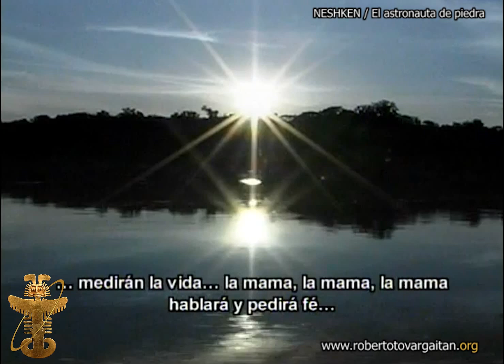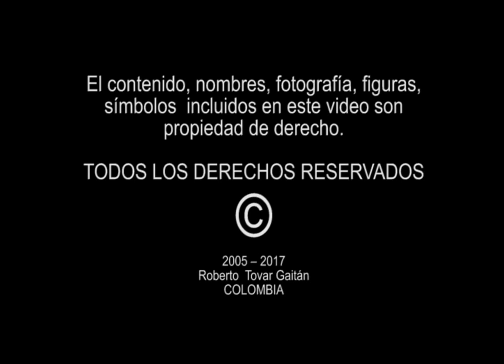Buscando a NESHKEN | El Diluvio - Planeta X | Capítulo 8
Buscando a Neshken: ¿No somos los únicos, tampoco los primeros?

"Buscando a Neshken, es una hipótesis, la sospecha de que algo que tal vez ya ocurrió volverá a suceder nuevamente. Es una teoría basada en mitos y leyendas, en indicios dispersos que al reunirlos sugieren que no somos los únicos, ni tampoco los primeros" RTG.

▶️ En este capítulo:
El Diluvio
Mitos narran como los eternos del cosmos bajaron a la tierra a enseñar a los sobrevivientes del desastre y su promesa de que regresarían cuando se oscurezca el cielo por el demonio negro o lo que nosotros conocemos como “planeta X”.

⚠️ © (DIRECCIÓN NACIONAL DE DERECHO DE AUTOR / Registro: 4-4-26 / 14-abril-2005) Del texto, los derechos de autor han sido debidamente registrados. Prohibida su venta y reproducción.

🌟 Conviértete en miembro de este canal para disfrutar de ventajas:
✅ Únete y disfruta de nuestros contenidos exclusivos